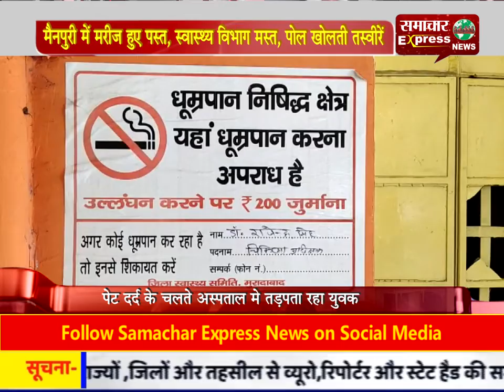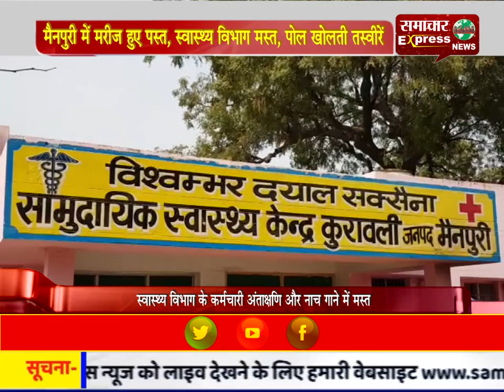मैनपुरी में मरीज हुए पस्त, स्वास्थ्य विभाग मस्त, पोल खोलती तस्वीरें